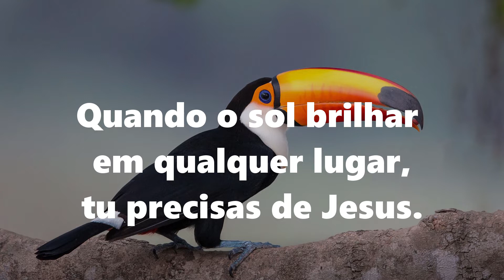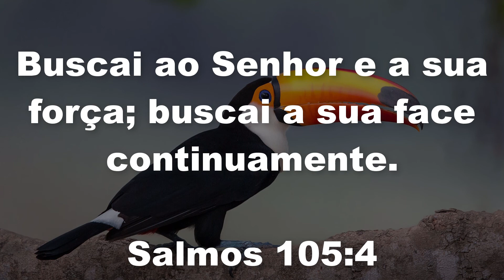| 303 Harpa Cristã | PRECISAMOS DE JESUS - Voz e Letra | 100 BPM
| 303 Harpa Cristã | PRECISAMOS DE JESUS - Playback com Letra

Quando o sol brilhar em qualquer lugar
Tu precisas de Jesus
Quando escurecer, tudo fenecer

Eu preciso de Jesus
Pecador, vem para a luz
Que resplandeceu na cruz

Pra obter perdão, plena salvação
Para caminhar firme, sem errar

Mesmo havendo paz, calma mui veraz

Quando a morte entrar em teu próprio lar
Ante o tribunal, decisão final